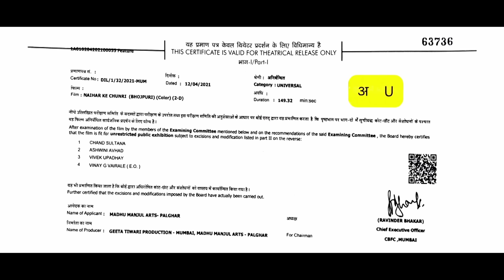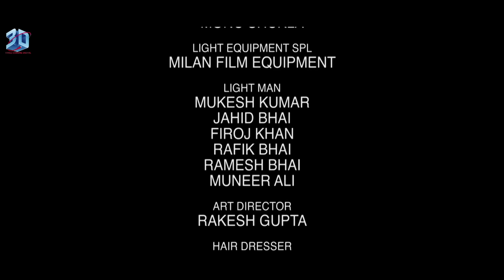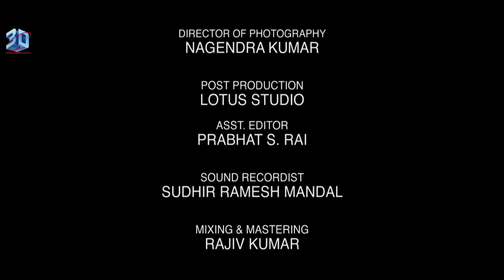नईहर के चुनरी | Naihar Ke Chunri | Full Bhojpuri Movie | Kunal Tiwari, Sanjana Raaj, Richa dixit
Movie : Naihar Ke Chunri
Director : dhirendra kumar Jha
PRODUCER : DHIRENDRA Kumar Jha, Geeta tiwari production
Actor : kunal tiwari,sanjana raaj,Richa dixit,jay yadav,amit shukla,prakash jais etc
Marketing : hed Dilshad shah Warsi
Lyrics : and music BY-MUNNA dubey

NAIHAR KE CHUNRI